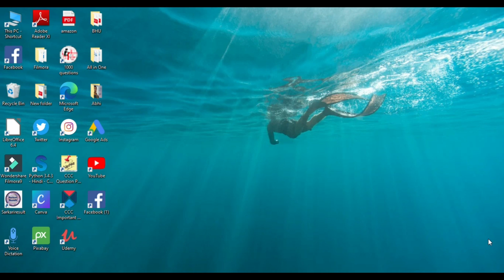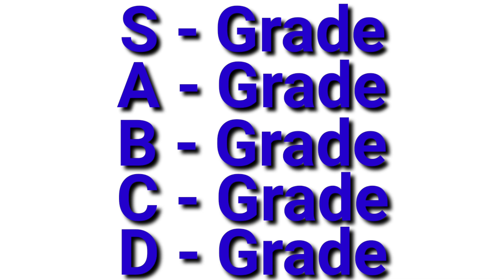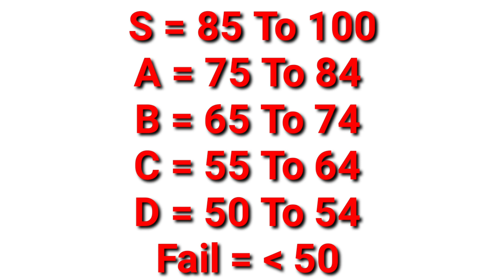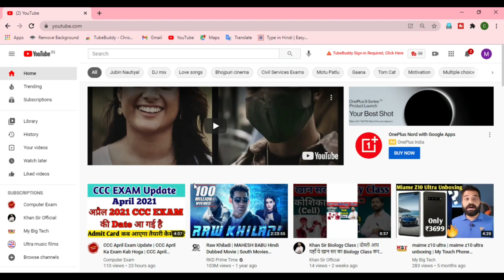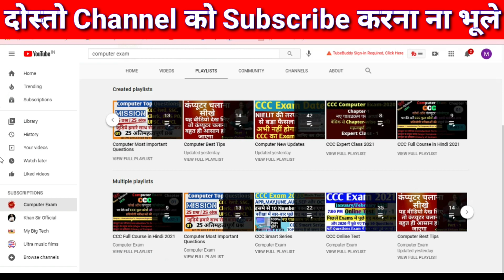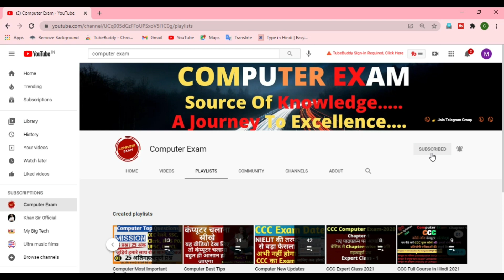CCC पास करने के लिए कितना नंबर लाना होगा? | CCC Exam Kaise Pass Kare | CCC Exam 2021 | CCC Trick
इस वीडियो में हमने बताया है कि CCC पास करने के लिए हमें कितना नंबर लाना होगा, और CCC में कितने Grade होते हैं कितना ग्रेड लाकर हम CCC Exam को पास कर सकते हैं और घर बैठे CCC की तैयारीकैसे कर सकते हैं ?
धन्यवाद.

✔️ CCC PDF eBook👇 of 2500 mcq + 👇 shortcut keys + full form

✔️ CCC PDF eBook👇  of 1000 mcq + 👇 shortcut keys + full form

✔️ Amazon पर 'Best Seller' Book

आप यहा से CCC की पूरी तैयारी कर सकते हैं।

My all Gadgets💻📱⌨🖱📷🎙👇👇
💻MY LAPTOP
📱 MY Smartphone
⌨ MY KEYBOARD
🖱 MY MOUSE
📷 MY CAMERA
🎙 MY MIC

computer exam
computerexam
ccc पास करने के लिए कितना नंबर लाना होगा
ccc exam kaise paas kare
ccc exam 2021
ccc exam tricks 2021
ccc exam tricks in hindi
ccc exam kaise top kare
ccc paas karne ke liye kitna number chahiye
ccc april exam 2021
ccc full course in hindi
ccc complete course
ccc complete course in hindi 2021
ccc course
ccc me top karne ka tarika
ccc pdf
ccc pdf notes in hindi
ccc pdf in hindi download
ccc book pdf in hindi
ccc paas karne ka trick